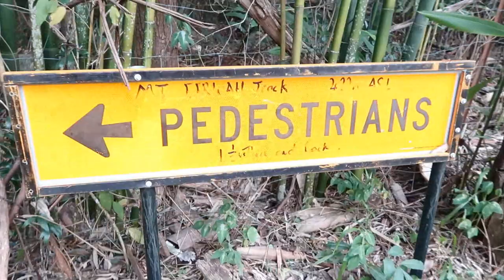Jamison's Vlog 18 - Eerwah not Beerwah!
Jamison showing off her sweet hiking skills with another mountain, Mt Eerwah definitely NOT Mt Beerwah, and this time Bernie tagged along! Bring on the Bernie!